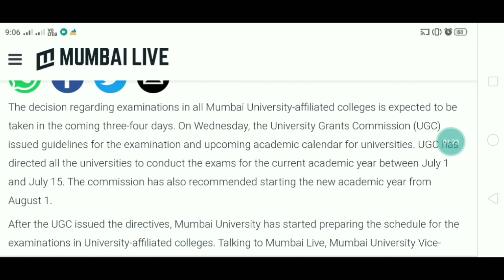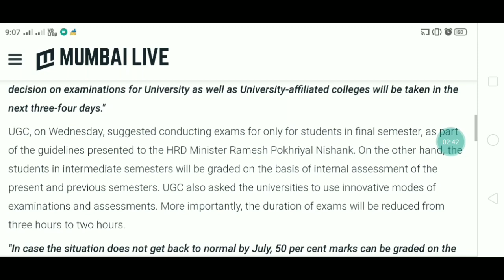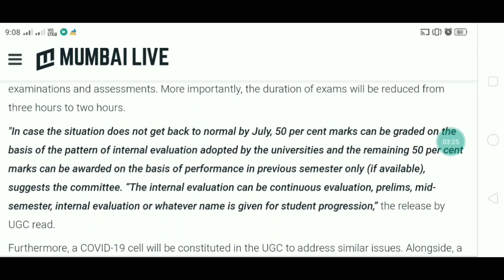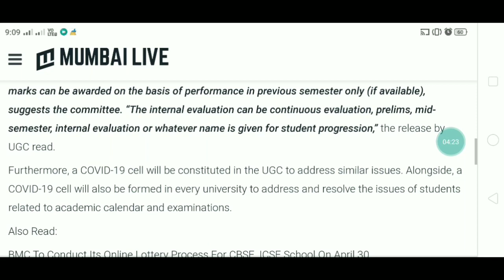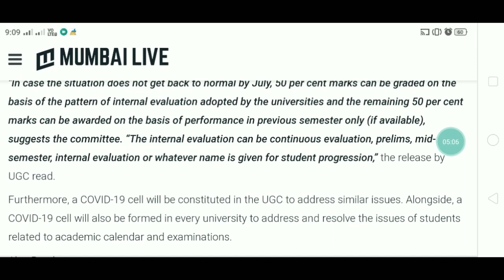Mumbai University Exams|| Latest news about exams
Hello friends in today's video I will discuss the latest news about Mumbai University Exams